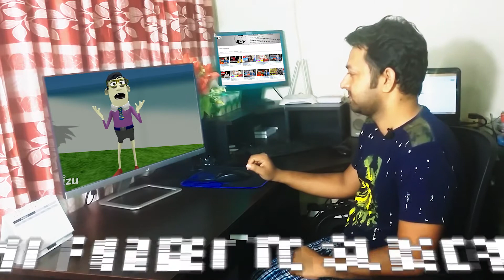How To Create Animation ! Animation Bangla Tutorial ! Bangla Animation Tutorial Course ! Mostafizur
How To Create Animation ! Animation Bangla Tutorial ! Bangla Animation Tutorial Course ! Mostafizur | How to Create YouTube Logo ! How to Create YouTube Channel Art ! YouTube Thumbnails ! Mostafizur | How To make Youtube Brand Account Step by Step Bangla ! Youtube Brand Account 2018 ! Mostafizur |

Facebook.com/mostafizurf

✪ ফটোশপ দিয়ে খুব সহজে ভিডিও বানান ! How To Make Video In Photoshop CS6 With Mostafizur Rahman